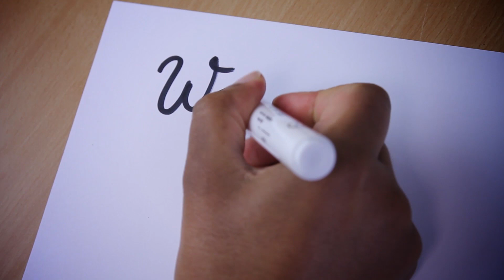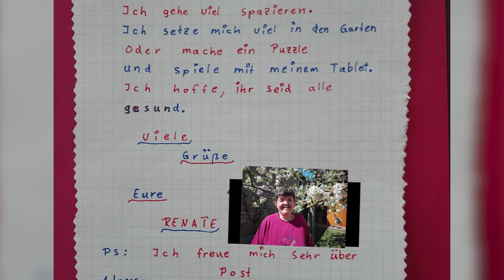Einsendungen der Wochenaufgabe von Freitag den 17. April 2020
Heute zeigen wir euch die tollen Ergebnisse der Wochenaufgabe vom 17. April. Danke an alle die mitgemacht haben! Wir haben uns sehr gefreut.